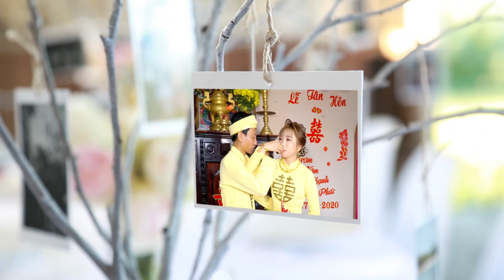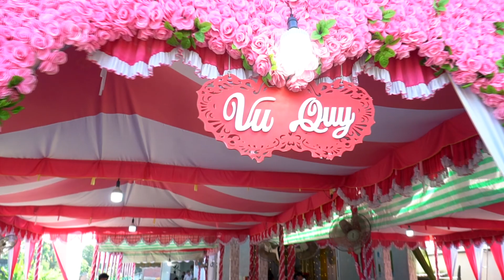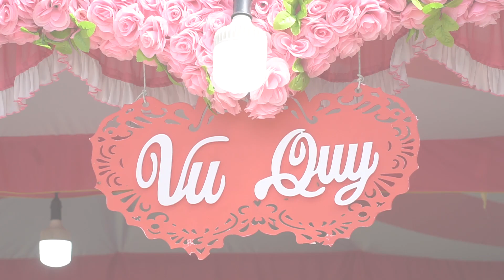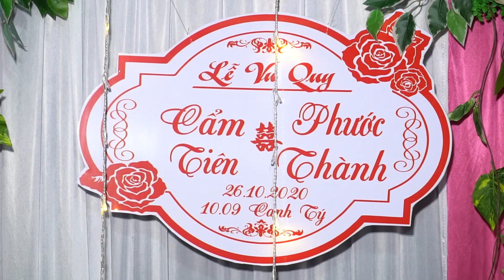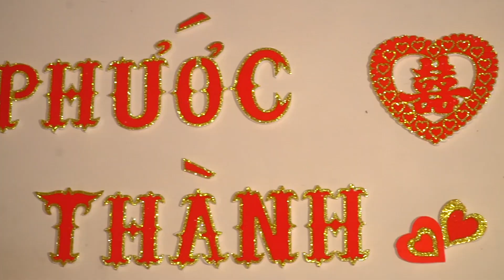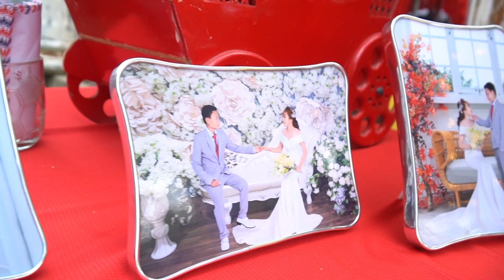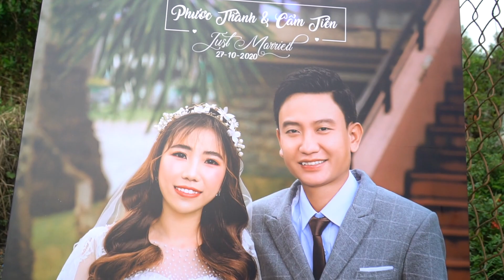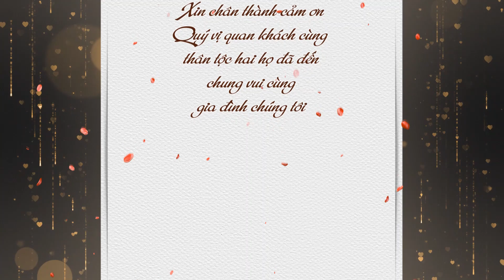Cam Tien & Phuoc Thanh MS2204